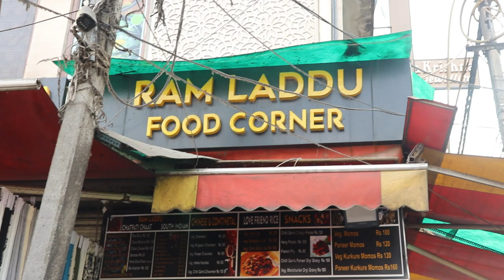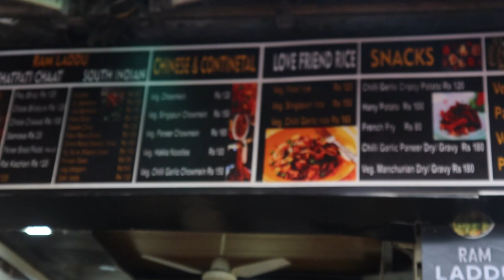Lajpat Nagar Ke Famous RAM LADDU 60/- Only Delhi Street Food || Indian Street Food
Hey guys ,
                    Today I am showing the food blogging on street style testy and
delicious food. eat,drink and live free..
There's is no telling what might happen tomorrow.
                         Address: Lajpat Nagar , New Delhi
                           asmr Ronak foodie
                Social Media Platforms: @RONAK FOODIE